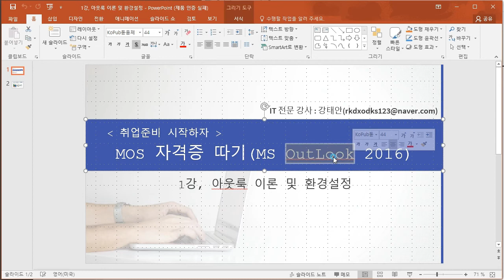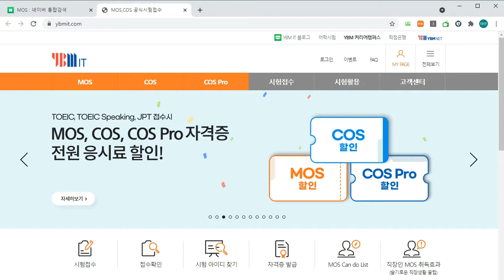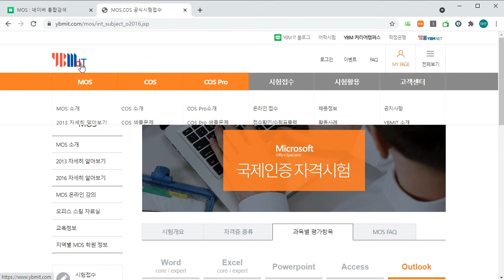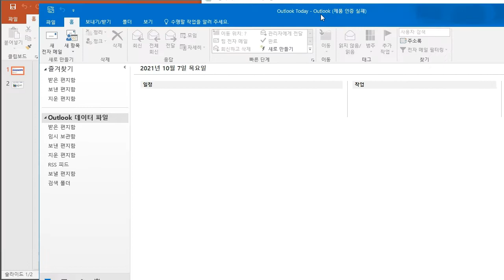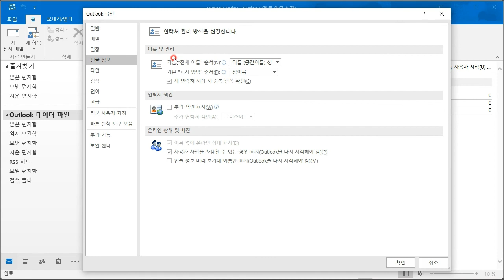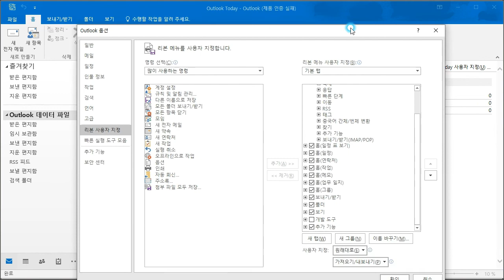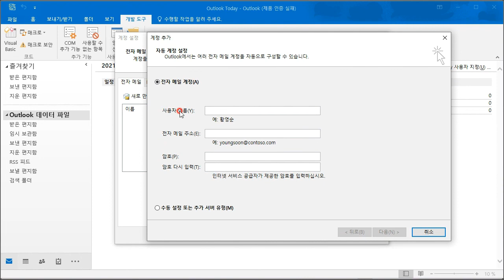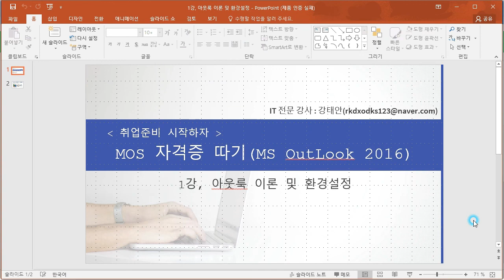[HD]취업준비 시작하자 - MOS 자격증 따기 (MS Outlook 2016)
[MOS독학] 취업준비 시작하자 - MOS 자격증 따기 (MS Outlook 2016)

학습대상
- MOS MS Outlook 2016 자격증을 처음 접하시는 분들

학습방법
본 강의는 MOS MS Outlook 2016 자격증을 취득하기 위한 강의입니다.

강의특징
- MOS MS Outlook 2016 시험의 핵심적인 내용들을 강조하여 자격증을 취득하는데 도움이 됩니다.